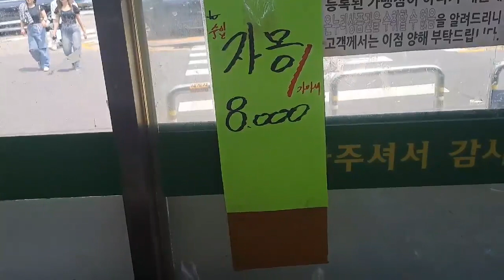과일삼촌의 여름과일 시세 가이드: 배, 사과, 감귤, 블루베리, 수박, 참외, 포도, 키위, 망고 특집!!!